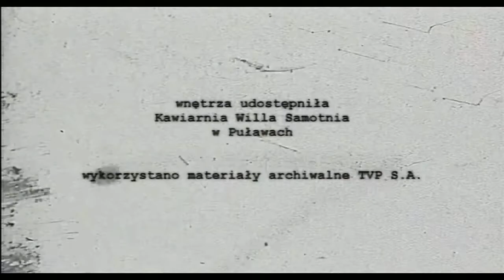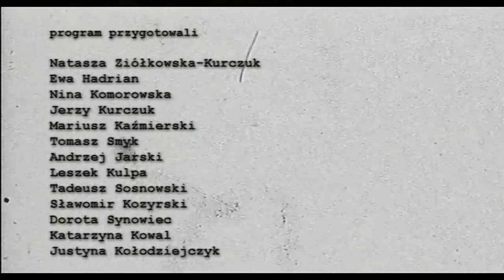Zły - Dariusz Jeż w Afiszu TVP cz.2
Scena Prapremier InVitro

"Zły"

Reżyseria: Łukasz Witt-Michałowski
Scenariusz: Dariusz Jeż, Grzegorz Kondrasiuk
Muzyka: Paweł Passini
Scenografia: Lech Mazurek, Łukasz Witt-Michałowski
Obsada: Przemysław Buksiński, Remigiusz Jankowski, Dariusz Jeż